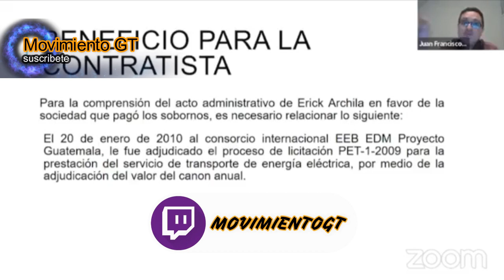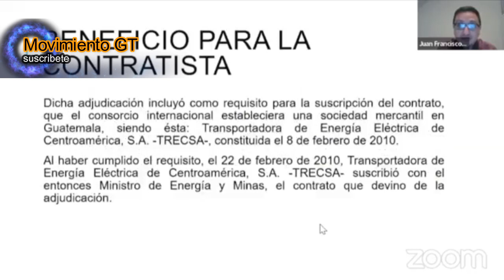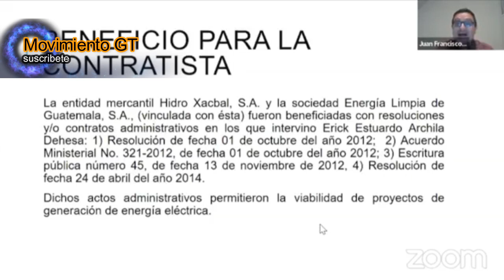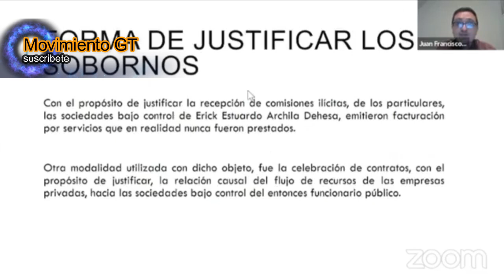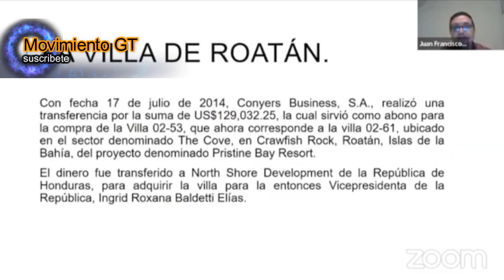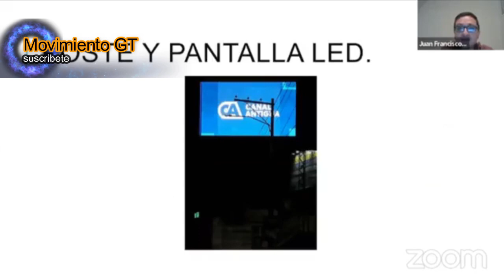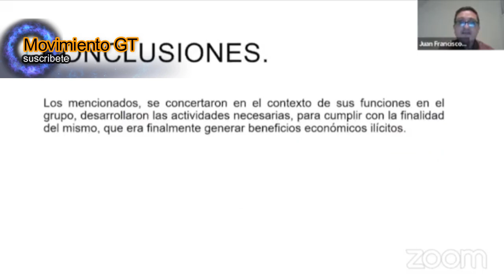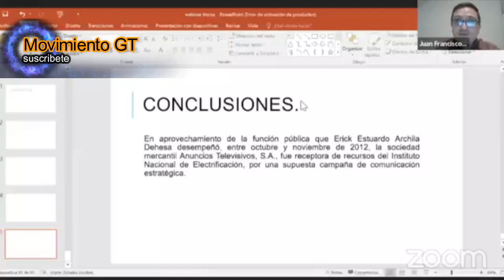FRANCISCO SANDOVAL REVELA SOBORNOS MILLONARIOS DEL MINISTERIO DE ENERGÍA Y MINAS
“Mecanismos de Corrupción del MEM” CASO TRECSA

Sobornos millonarios y corrupción han sido solo algunos de los delitos que establecieron en Guatemala a la empresa TRECSA.

Trecsa es filial del Grupo Energía de Bogotá (GEB), y es al empresa que firma contrato con el Estado de Guatemala, como la única ejecutora del Plan de Transporte de Energía Eléctrica, PET 1-2009.

Conoce mas a profundidad sobre la investigación liderada por el ex fiscal de la FECI, Juan Francisco Sandoval llamada :

“MECANISMOS DE CORRUPCIÓN DEL MINISTERIO DE ENERGÍA Y MINAS”